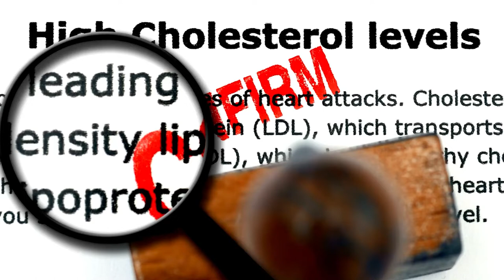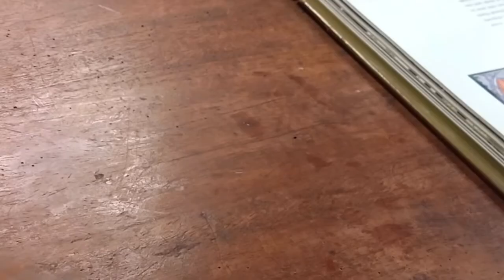5 CARA MENURUNKAN KOLESTEROL DENGAN BAHAN-BAHAN ALAMI - KRONOS MEDIA 2021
Dalam video 5 CARA MENURUNKAN KOLESTEROL DENGAN BAHAN-BAHAN ALAMI kami merangkum berbagai cara menurunkan kolesterol dengan bahan-bahan alami, video ini cocok untuk anda yang sedang mencari tahu tentang cara menurunkan kolesterol